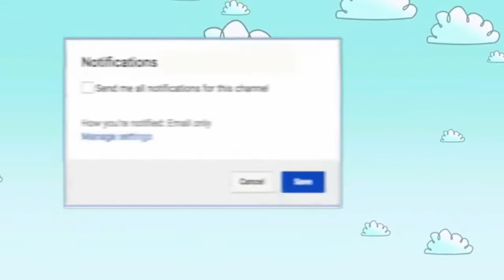VIDEO JEME KITE BEKAGOK'AN ADAT BESEMAH| adat pernikahan di Pagaralam Sumatera Selatan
Adat istiadat yang menjunjung tinggi kegotong royongan dan kebersamaan sanak saudara dan kampung halaman yang ada di Pagaralam Sum - Sel